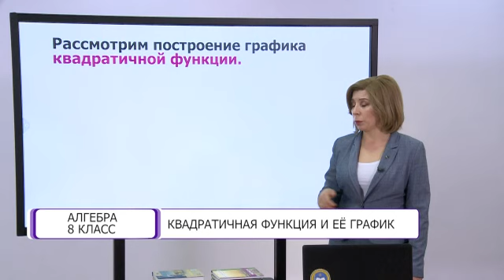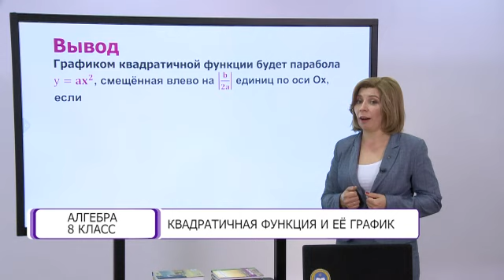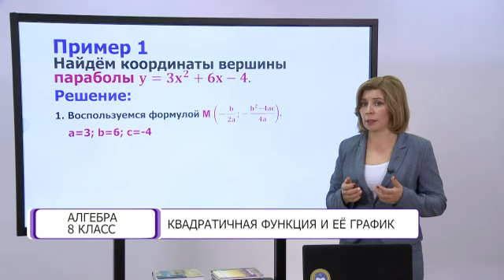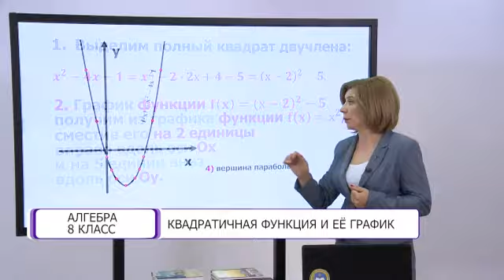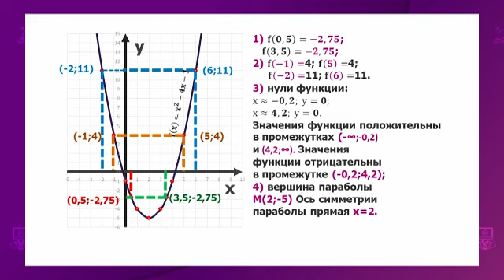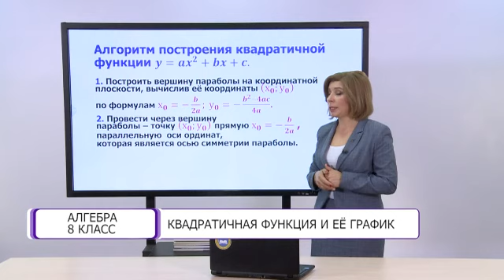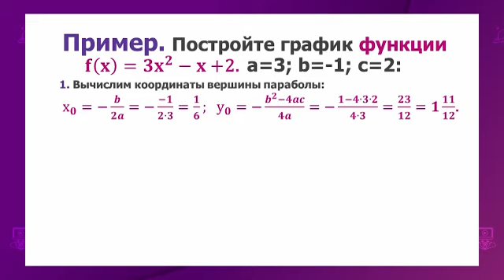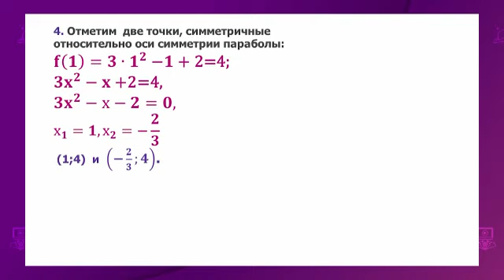Алгебра. 8 класс. Квадратичная функция и ее график /08.02.2021/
Тема урока: Квадратичная функция и ее график